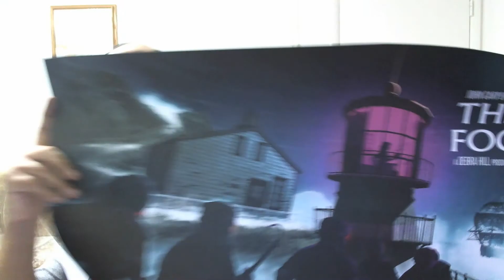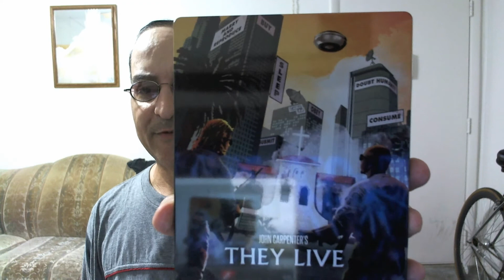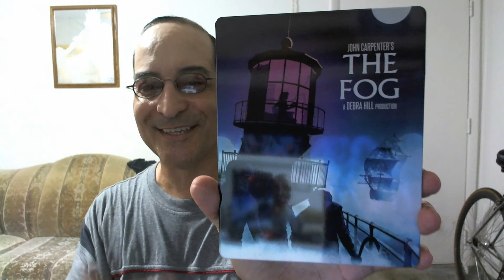The Fog and They Live Steelbook Unboxing With Posters - Shout Factory